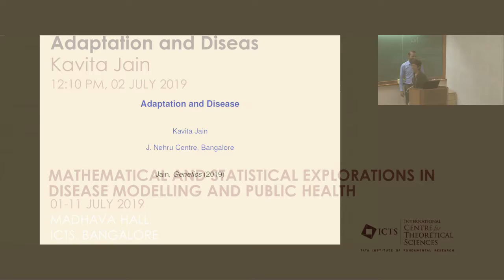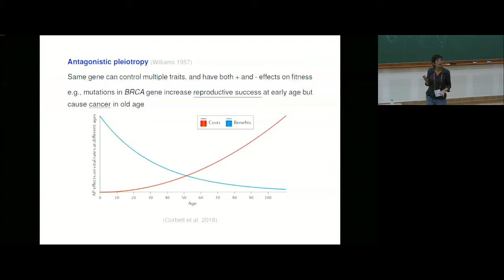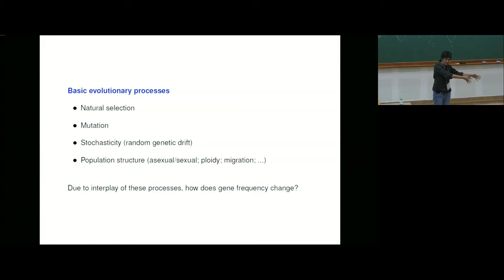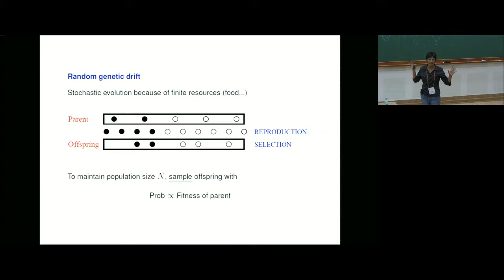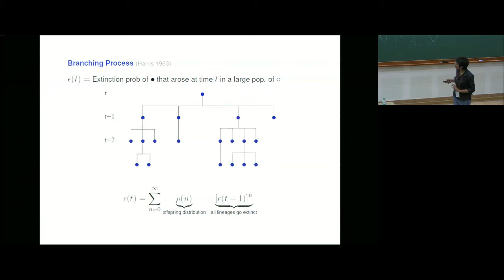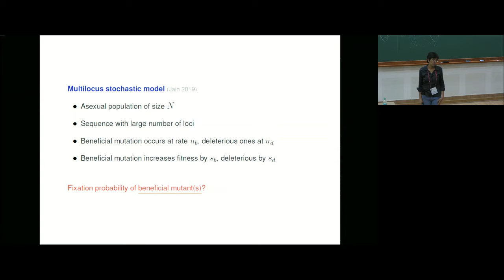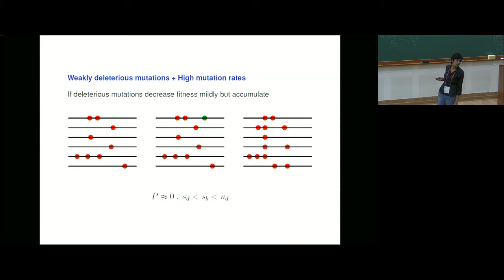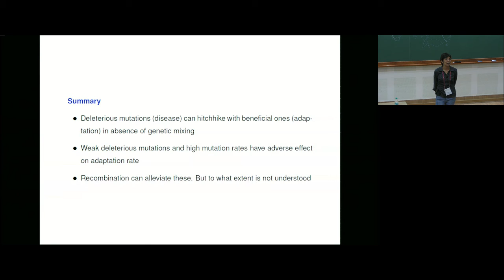Adaptation and Diseas by Kavita Jain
DISCUSSION MEETING : MATHEMATICAL AND STATISTICAL EXPLORATIONS IN DISEASE MODELLING AND PUBLIC HEALTH
ORGANIZERS   : Nagasuma Chandra, Martin Lopez-Garcia, Carmen Molina-Paris and Saumyadipta Pyne

In this program, we will discuss current challenges and recent advances in Health and Disease. The aim of the program is to explore different mathematical, statistical and computational approaches to integrate experimental and clinical data, and to discuss how mathematical modeling can help to interpret and integrate experimental data, frame and test hypotheses, and suggest novel experiments allowing for more conclusive and quantitative interpretations of biological, immunological and disease-related processes. Among others, the following problems will be addressed in this program:

The analysis of disease-related processes occurring across different scales: from the genetic, to the cellular, host and population levels.
At the cellular level, the mechanisms by which cells regulate proliferation, death, differentiation, in childhood, adulthood and old age, and how receptor-mediated signaling and intra-cellular receptor trafficking correlate with cellular fate.
The mechanisms that can affect, by maintaining or avoiding, pathogen diversity, from mutation and genetic drift to antibiotic consumption and selective pressure.
The effect of co-infection in pathogen evolution, and the interplay between the immune response and antimicrobial resistance.
New approaches for incorporating existing individual heterogeneities at the population level into mathematical and computational models.
The need for incorporating host immunity and the immune response into mathematical models for the spread of infectious diseases at the population level, as well as recent attempts to incorporate human behavior into these models.
The applicability of Bayesian statistical techniques as a powerful tool for linking stochastic (or deterministic) mathematical and computational models with clinical or experimental data.

This program is also partially supported by The University of Leeds (UOL) and Medical Research Council (MRC).

0:00:00 Adaptation and Disease
0:01:14 Cost of adaptation (Fay 2013)
0:02:46 Balancing selection (Lewontin & Hubby 1966)
0:03:54 Antagonistic pleiotropy (Williams 1957)
0:04:48 Genetic hitchhiking (Maynard Smith & Haigh 1974)
0:08:20 Basic concepts in population genetics
0:08:37 Basic evolutionary processes
0:10:24 Selection
0:12:42 Mutation-Selection balance
0:13:19 Random genetic drift
0:15:08 What happens when a new mutant appears in a population?
0:17:54 Backward Fokker-Planck equation for absorbing states (van Kampen 1997)
0:18:48 Branching Process (Harris 1963)
0:19:50 Fixation probability of a single mutant (Kimura 1962)
0:21:54 How do linked deleterious mutations affect adaptation?
0:22:43 Multilocus stochastic model (Jain 2019)
0:23:30 Strongly deleterious mutations (Charlesworth 1994)
0:26:02 Weakly deleterious mutations + Low mutation rates
0:27:04 Weakly deleterious mutations + High mutation rates
0:28:56 Fixation probability vanishes (Jain 2019)
0:29:27 Transition in the fixation probability (Jain 2019)
0:29:51 Clonal interference (Gerrish & Lenski 1998)
0:31:19 Competition with superior beneficial mutations
0:31:40 Adaptation slows down due to
0:32:13 Impediments to asexual adaptation (Jain 2019)
0:32:51 Summary